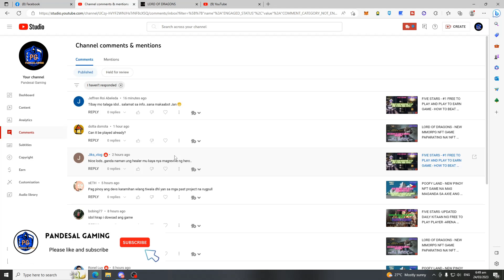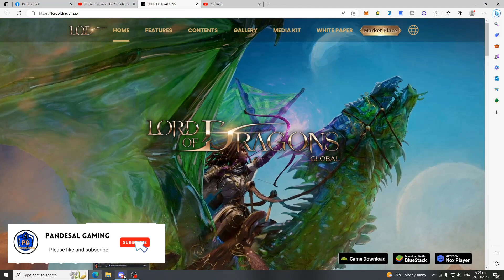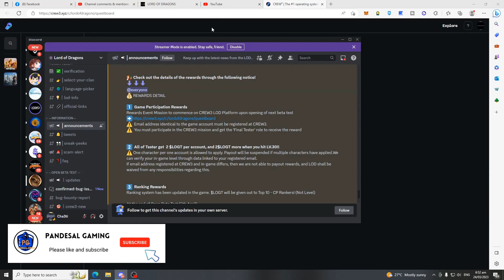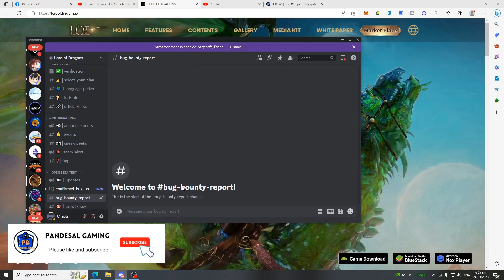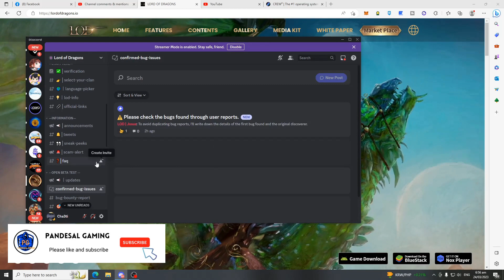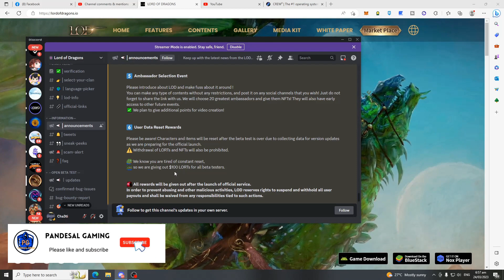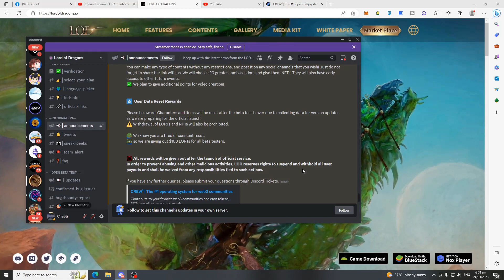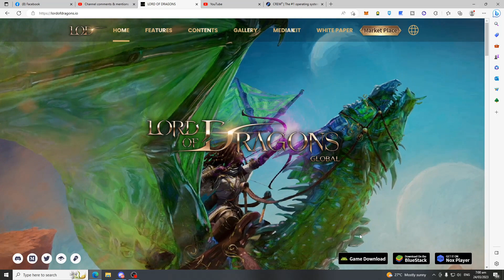LORD OF DRAGONS - FINAL BETA TEST - $100 WORTH OF TOKENS TO ALL TESTERS WAG PALAGPASIN ANG CHANCE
Are you a fan of dragons and MMORPGs? Then, you must check out Lord of Dragons! It's a free to play, play to earn MMORPG game that offers a unique gaming experience.

In Lord of Dragons, you get to create your own character and embark on an epic adventure in a world filled with dragons, magic, and mystery. The game features stunning graphics and an immersive gameplay that will keep you hooked for hours.

But what sets Lord of Dragons apart from other MMORPGs is its play to earn system. You can earn real money by playing the game and completing various tasks. The more you play, the more rewards you earn. You can even sell your in-game items and currency for real money.

The game also features a guild system, where you can team up with other players and go on quests together. You can also participate in player vs player battles and compete with other players for rewards.

Whether you're a casual gamer or a hardcore MMORPG player, Lord of Dragons has something for everyone. So, what are you waiting for? Join the adventure and become the Lord of Dragons today!